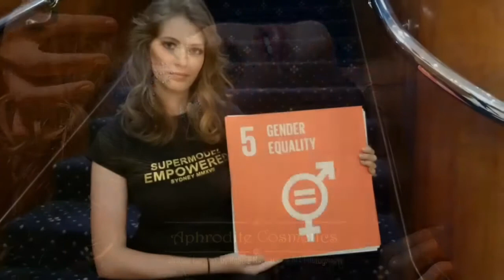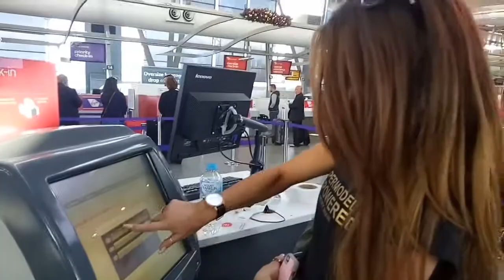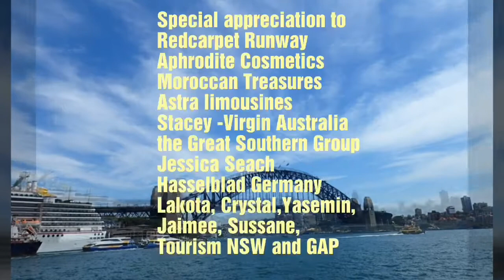Supermodel Experience 2017 Sydney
Its about building your confidence, making lifelong contacts and for the chosen ones, having fun , fame and glory and empowerment all while building your amazing portfolio with Robbie Merritt.  When you buikd a portfolio for modelling your photographer needs to justify his cost and offer more than images. 2018 stars with our Supermodel Experience in Melbourne. If you are in Australia we may even fly you to Melbourne.